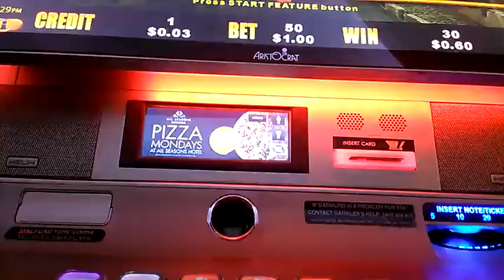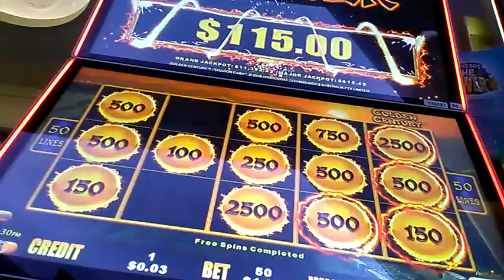DRAGON CASH HUGE WIN